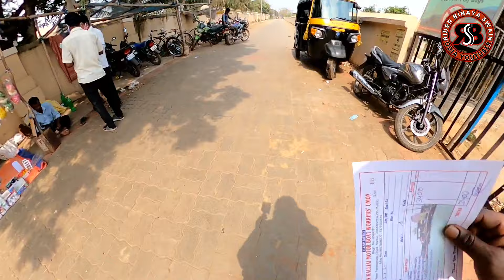Chilika Lake||Maa Kalijai Temple||Chadhei Guha Hill||Nalabana||Balugaon ODISHA||କାଳିଜାଇ ରେ ସନ୍ଧ୍ୟା🚩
ପ୍ରଥମେ ମୋର ଭିଡିଓ କୁ ସମ୍ପୂର୍ଣ ଦେଖନ୍ତୁ ଏବଂ ଭଲ ଲାଗିଲେ ଲାଇକ୍ ସବସ୍କ୍ରାଇବ୍ ଓ ସେୟାର୍ କରନ୍ତୁ।

|| ମୋର ସମସ୍ତ ଫେସବୁକ୍ ଫେଜ୍ ର ଲିଙ୍କ୍ ||
(୧)ରାଇଡର୍ ବିନୟ ସ୍ବାଇଁ

|| MY ALL FACEBOOK PAGES LINKS ||

|| MY ALL YOUTUBE CHANNELS LINKS ||

(Edit - Kinemaster, Music - Groove, Camera - Gopro Max 360°/Nikon Cool Pix D520/Sjcam Sj4000Air/Vivo V19)

🙏ଦୟାକରି ମୋର ଏହି ଇୟୁଟିୟୁବ୍ ଚ୍ୟାନେଲ୍ କୁ ସବସ୍କ୍ରାଇବ୍ କରନ୍ତୁ🙏
🙏ଦୟାକରି ମୋର ଭିଡିଓ ଗୁଡିକୁ ଲାଇକ୍ ଏବଂ ସେୟାର୍ କରନ୍ତୁ 🙏

||ଧନ୍ୟବାଦ୍||
🙏ନମସ୍କାର୍🙏
🚩ଜୟ ଜଗନ୍ନାଥ୍ 🚩